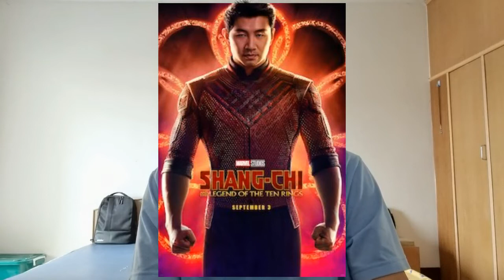รีแอคชั่น Shang-Chi and the Legend of the Ten Rings ตัวอย่างแรก | เปิดตัวฮีโร่เอเชียจักรวาลMarvel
เปิดตัวฮีโร่คนใหม่จักรวาลMarvel เป็นทางการ กับฮีโร่คนเอเชีย ที่เป็นฮีโร่ระดับจ้าวแห่งกังฟูอีกด้วย พร้อมเปิดตัวพระเอกคนใหม่ที่เป็นคนเอเชีย ตามมาด้วยดาราเอเชียอีกมากมาย จะน่าตื่นเต้น อลังการอย่างไร ไปชมกันครับ

ขอบคุณคลิปประกอบจาก: Marvel Thailand